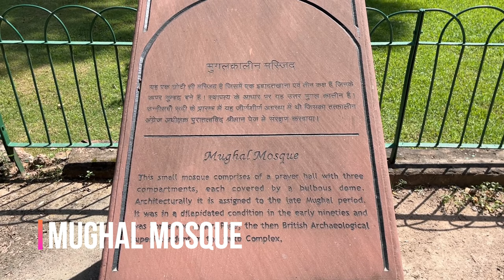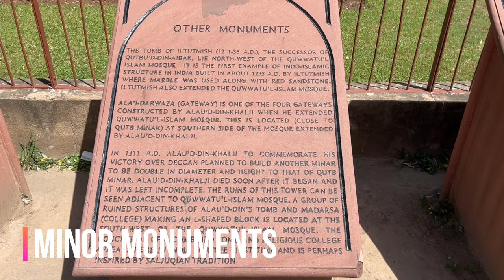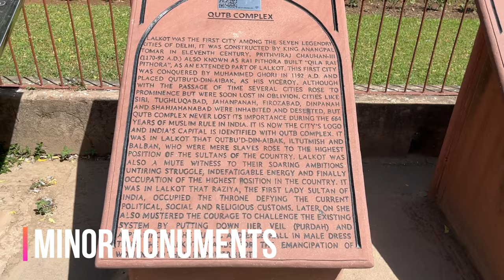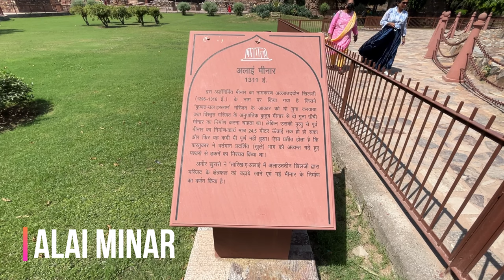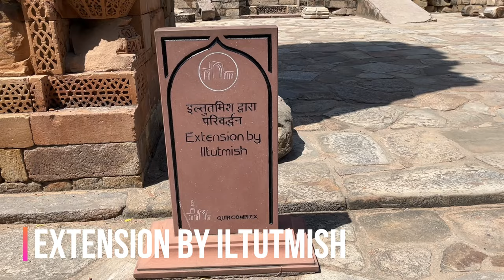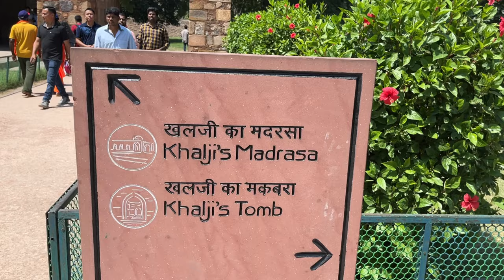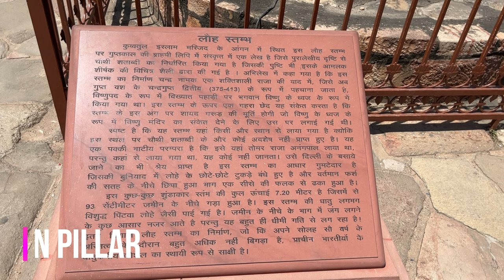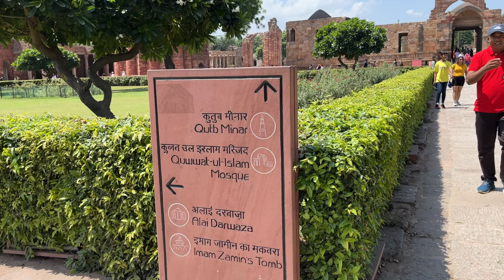Qutub Minar | Iron Pillar | UNESCO World Heritage Site | Mehrauli complex Delhi | 4K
Standing tall and proud as the insignia of the Mughal might and dominion, Qutub Minar is an iconic monument which spells out the narrative of Delhi like no other. It forms a part of the Qutub Complex comprising the Quwwat-ul-Islam Mosque, Alai Darwaza, Alai Minar, Ala-ud-din's Madrasa and Tomb, Iron Pillar, Tomb of Imam Zamin, Sanderson's Sundial and Major Smith's Cupola. The tallest brick minaret in the world is said to have been designed on the lines of Minaret of Jam in Afghanistan. Situated in Mehrauli

Qutub Minar History :

A UNESCO World Heritage Site, Qutub Minar has always been shrouded in mysteries galore and conflicting views. According to historians the minaret was named after Qutb-ud-din Aibak, responsible for erecting the monument while some others opine that it was named after Khwaja Qutb-ud-din Bakhtiar Kaki, who was a saint from Baghdad held in high regard by Iltutmish. The Alai Minar was to be the tallest tower in the world twice the size of Qutub Minar envisioned by Alauddin Khilji but post his death his ambitions were never carried on by anyone. Today Alai Minar stands at 27 metres to the north of Quwwat-ul-Islam Mosque and Qutub Minar. One of the last remaining monuments depicting the Afghan-styled architecture, Qutub Minar was inspired by the Minaret of Jam in Afghanistan.

Built as a symbol of victory for Muslim invaders over the Hindu land, Qutub Minar served as a victory tower when Muhammad Ghori took over the Rajput king, Prithviraj Chauhan, in 1192. Later Ghori’s viceroy, Qutb-ud-din Aibak, who went on to become the first ruler of Mamluk dynasty began the construction of Qutub Minar. The minar has endured the forces of nature and time - it is said to be struck by lightning in 1368, which damaged its top storey, which was later replaced by the existing two floors by Firoz Shah Tughlaq. Then in 1803, an earthquake jolted the minaret and the then major in the British Indian Army, Robert Smith renovated the tower in 1828 and even installed a cupola over the fifth floor which added another storey to the tower. But in 1848 then Governor General of India, Viscount Hardinge instructed to take down the cupola and place it at the ground level to the east of Qutab Minar where it exists even today and known as Smith's Folly. This is one of the reasons why the structure has a varied architectural facade ranging from the time of Aibak to that of Tughlaq dynasty.

How to Reach The Qutub Minar :

Nearest Metro Station         Qutab Minar Metro Station
Nearest Railway Station      Old Delhi Railway Station
Nearest Bus Stand                Kashmiri Gate Bus Stand
Nearest Airport                      Indira Gandhi International Airport

Qutub Minar Timings & Entry Fee :

Closed Days                            Open All Days
Entry Fee (Indian)                        ₹ 35
Entry Fee (Foreigner)                  ₹ 550